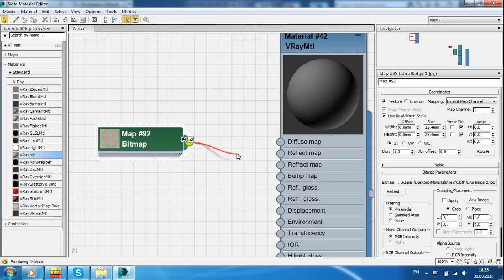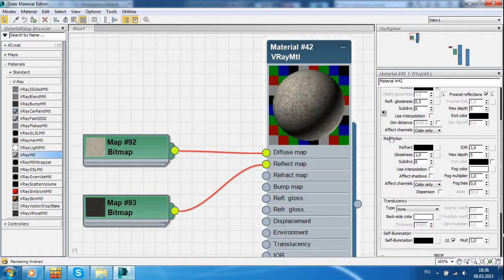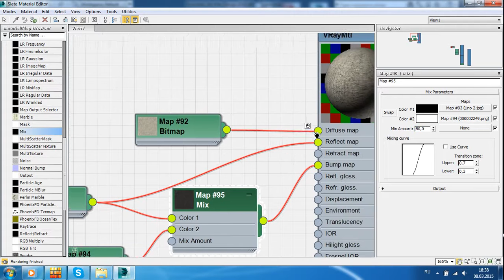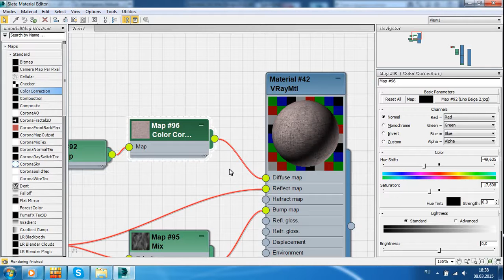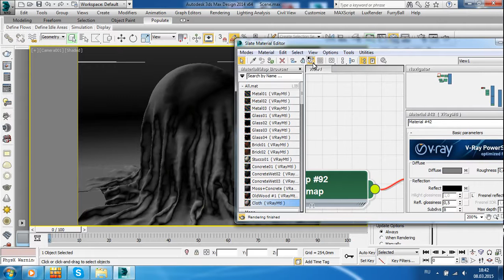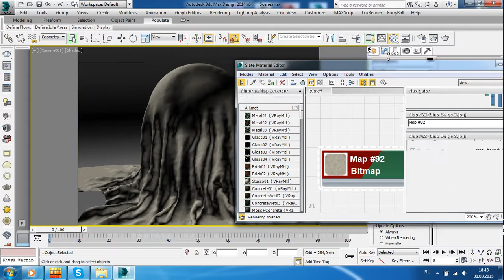Материал хлопка 3ds Max V-Ray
В этом видел мы создадим фотореалистичный материал ткани, конкретно хлопка.